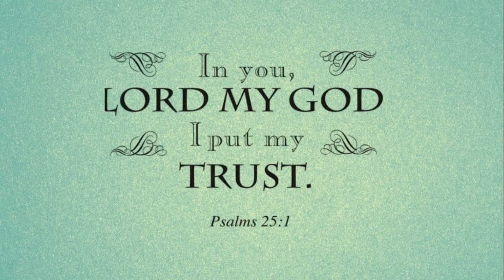Verse 1 - The Meaning of Trusting God - Psalm 25 Study (Short)